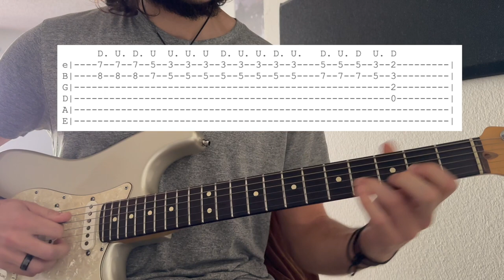Margaritaville // Easy Guitar Chord Video + Tab!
This is a quick and easy video to help you learn how to play Margaritaville by Jimmy Buffet.

I've included a tab of how I play the solo section, but keep in mind there are many more than one way to play it! So feel free to come up with your own rendition.

I hope this helps ya learn the tune! Enjoy.